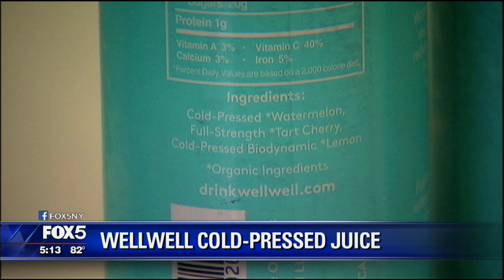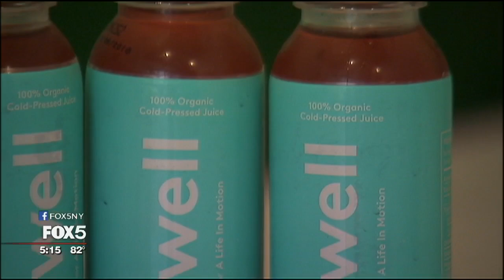3-Ingredient Juice from WellWell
WellWell's founders believe wholeheartedly that what you do with your body and what you put into it determine who you are. What you're putting into your body when you're drinking WellWell is simple: cold-pressed juice with just three ingredients: watermelon, tart cherry, and biodynamic lemon.

Co-founder Sagan Schultz says the juice has no hidden ingredients. They don't add water or sugar. WellWell is completely natural, 100 percent organic, and super clean.

Those simple ingredients are packed with potassium, anti-oxidants, L-citruline, and lycopene to help bodies recover.

Schultz says the juice has extra-functional benefits. It's anti-inflammatory and can help with muscle recovery.

Components of the juice have been studied in humans in clinical trials to help with sports recovery. Added bonus? Chernow says it's incredibly refreshing.

 Schultz, a sommelier who is currently finishing at joint MD-MBA at NYU, came up with the concoction and pitched it to Chernow, owner of seven restaurants including The Meatball Shop and Seamore's.

Both of them are fitness junkies. Chernow says they live the life they're trying to help people recover from. He and Schultz brought in Larry Praeger of Dr. Praeger's Sensible Foods and photographer Collin Hughes. They launched WellWell in all of Whole Foods' Northeast stores.

This month, they opened their first storefront at the Soho Strength Lab on Mulberry, across the street from Seamore's, where the ice cream window has WellWell soft serve.

Chernow says the storefront was an amazing opportunity to say "Hey, we exist. We're around. We're not only at Whole Foods."

 At $5 a bottle, WellWell is cheaper than a lot of other cold-pressed juices out there. Chernow says they're not going to make a ton of money on every bottle, but that's not their goal. They're trying to build a brand that speaks to a larger audience.

Schultz says that you're working hard whether you're a basketball player, you work at a hospital, or you have three kids and you're a single mom. He says WellWell is a way to help you with that recovery process and help you be unstoppable in whatever it is that you're doing.

--ALISON MORRIS